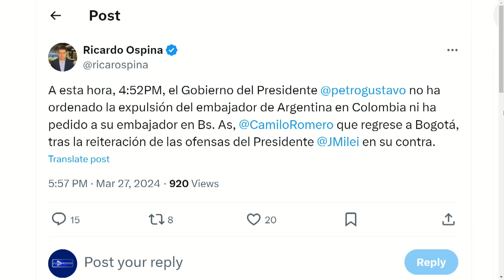¿INMINENTE EXPULSIÓN DE EMBAJADORES? | DigaloAqui | evtv 03/27/24 1/5